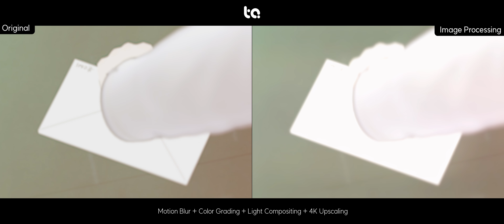블러비 of FriA - 好きだから(좋아하니까) ImageProcessing 비교영상 Before After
총괄: 타요
프로덕션 매니저 : 호꼬
아티스트 : 블러비

연출 - WkLR | 호꼬
촬영 - 유P | 감바스 | luco
연기 - 블러비 | 메사 | 망고몽고 | 랩양
월드 제작 - 진흙인형정원 | 앗뜨뜨 | WkLR | Rem
아바타 제작 - 리퍼리 | Muyang | 고기고기
편집 -  인생은Vㅔ리 | 호꼬
2D FX - 호꼬
이미지 프로세싱/라이트 컴포지팅 - WkLR
썸네일 - 이이
제작도움 - 토프

Mixing by 큐컴버